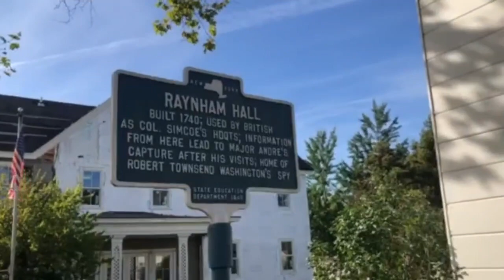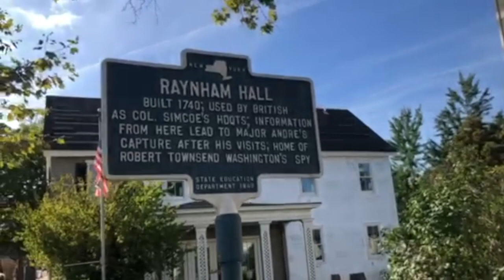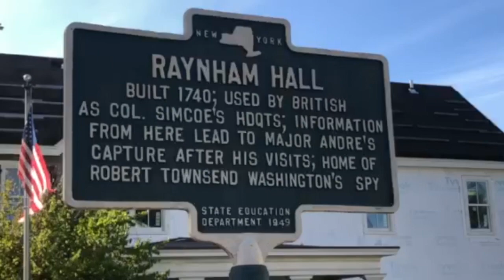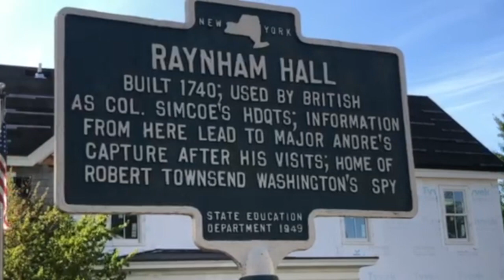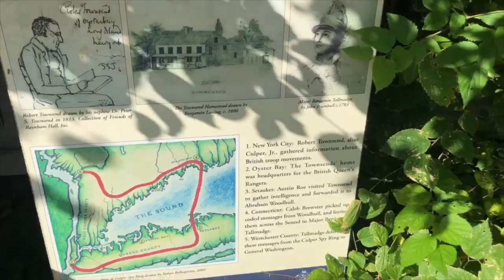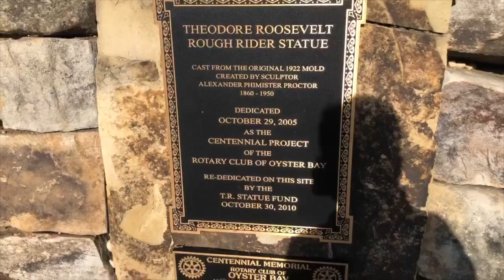History of Oyster Bay, Robert Townsend & Culper Spy Ring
ON TODAY’S VIDEO WE WILL SHOW YOU AROUND THE VILLAGE OF OYSTER BAY. DID YOU KNOW THAT THERE WERE SPY RINGS BACK IN THE 1700? WELL, ONE OF THE MEMBERS OF THE FOUNDING FAMILY OF OYSTER BAY, WAS A MEMBER OF THE CULPER RING, WE WILL TAKE YOU TO HIS FAMILY’S HOUSE (NOW A MUSEUM) AND GIVE YOU SOME COOL DETAILS. WE WILL ALSO WALK AROUND THE “ DOWNTOWN AREA” AND SHOW YOU WERE CAN YOU HAVE A ICE COLD BEER IN THIS TOWN!